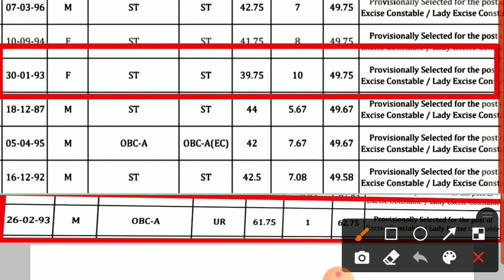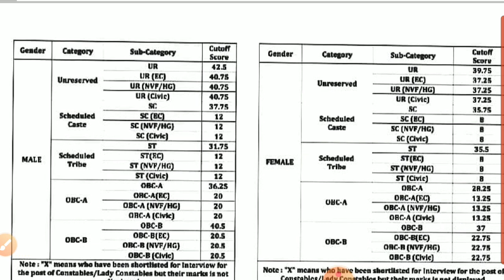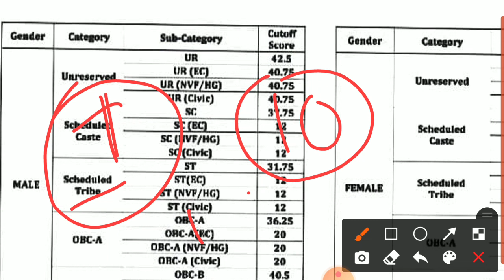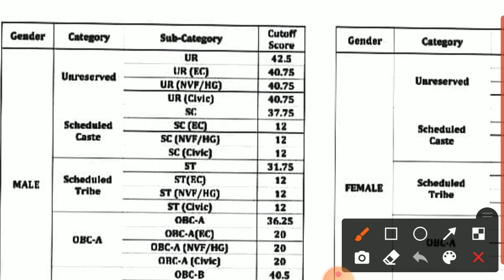পশ্চিমবঙ্গ পুলিশ ইন্টারভিউতে পাশ করতে কত নাম্বার তুলতে হবে || Wb police interview qualify number ?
wb police constable interview 2022 || wb police constable interview qualify number|| wb police interview ||